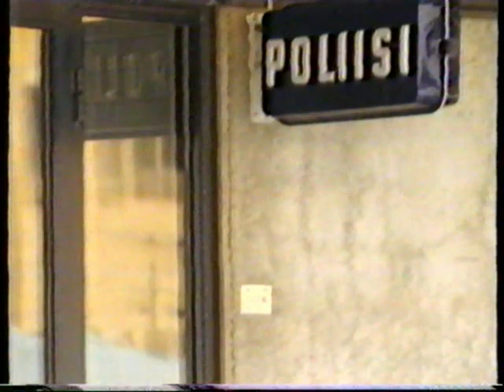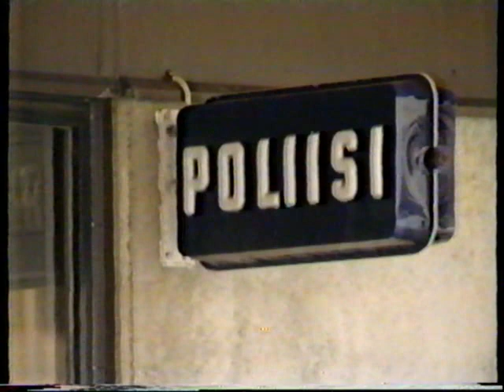Mäntän Markkina-TV - 80 luku - Poliisilaitos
Kukkarokivessä ainakin on tämä lähetys näkynyt :)